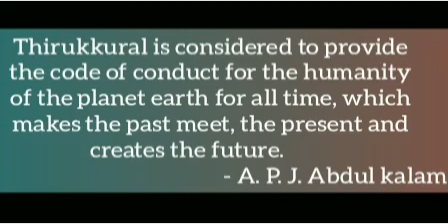Bottle Painting idea for beginners/DIY/Easy design on glass bottle/unique bottle art design